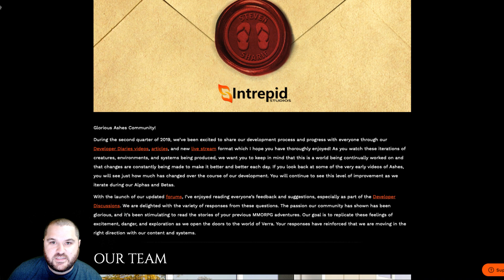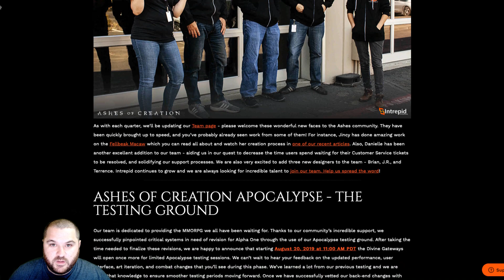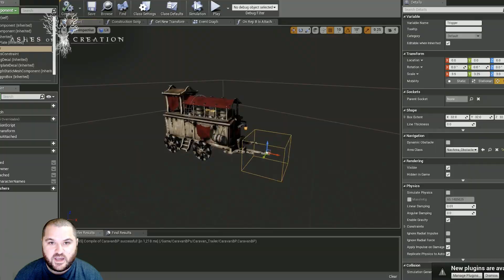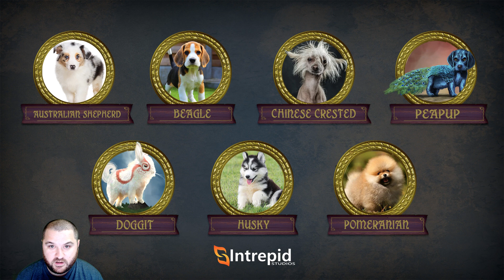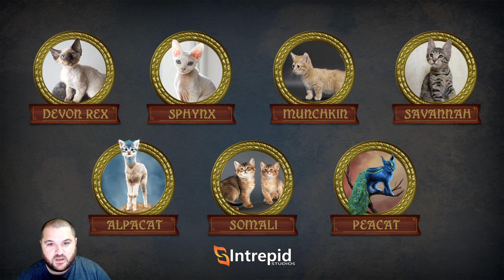New Ashes Info? Or Not? - Ashes of Creation Creative Directors Letter Rant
nova discusses the most recent Creative Director's Letter and rants about the current state of Ashes of Creation.